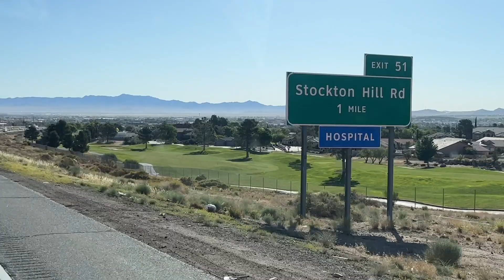Looking for Morning Coffee on I-40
Looking for morning coffee on I-40. We are leaving Fenner Rest Area, CA, and heading east to Kingman, AZ. Join us for this beautiful ride. Hope you got your coffee already!

🎵 YouTube Audio - Earth Appears by Brian Bolger and Digifunk by DivKid
PRODUCTS WE USE:

Here is a list of some of the things we use. We spend a lot of time researching and only list things we use ourselves and are happy with. Please use the links below if you plan on purchasing any of this gear or anything else on Amazon.

ELECTRONICS:
✅GARMIN DEZL OTR800

SAFETY CLOTHING:
✅REFLECTIVE LIGHTWEIGHT RAIN PANTS
✅WATERPROOF WORK GLOVES, HIGH VISIBILITY, THERMAL, TOUCHSCREEN CAPABLE
✅BREATHABLE WORK GLOVES
✅COMPRESSION SOCKS FOR MEN AND WOMEN, 15-20 mmHg

TRUCKER GEAR:
✅RAND McNALLY 2022 DELUXE MOTOR CARRIERS' ROAD ATLAS
✅HEADLAMP, USB RECHARGEABLE, ULTRA BRIGHT CREE 2000LUMEN, WATERPROOF
✅GEL AND FOAM SEAT CUSHION
✅LEATHERMAN WAVE PLUS MULTITOOL
✅PREMIUM LEATHER BOX SHEATH FOR LEATHERMAN WAVE

ORGANIZATION ITEMS:
✅HANGING TOILETRY TRAVEL BAG, WATER-RESISTANT POCKETS
✅ LAPTOP BAG, WATER-REPELLENT COMPUTER BRIEFCASE, AND ORGANIZER
✅PLANNING NOTEBOOK AT-A-GLANCE, 8-1/2" x 11", UNDATED

COOKING:
✅BAMBOO UTENSIL SET, 6-PIECE

CONSUMABLES:
✅ORGANIC CARDAMOM SEEDS
✅ORGANIC RAW CACAO NIBS
✅TRACE MINERALS ELECTROLYTE STAMINA POWER PACKS

MISCELLANEOUS:
✅HAWAIIN HULA GIRL, 4.4 INCHES